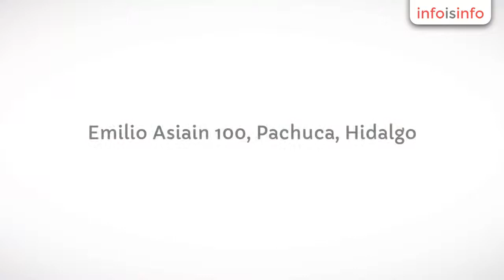Música en vivo en Pachuca - Grupo Versátil Seducción - InfoIsInfo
Grupo Versátil Seducción, Música en vivo en Pachuca. Más Información

Grupo versátil, para toda ocasión!!!

Amenizamos, XV años, bodas, bautizos, cumpleaños, etc.

Música para todo tipo de gustos

Contamos con paquetes para sus fiestas.

Para su misa: el mejor pianista de pachuca el prof juan fernando
Bernabé acompañado de la tenor gladys habib, violin, cello, etc.

Para su fiesta contamos con paquetes desde 1,200.00 pesos.

Nos ajustamos a su evento, desde un teclado con vocalista hasta un grupo para un baile.

Contrátenos no se arrepentirá.

El mejor pianista de todo hidalgo nos respalda, tenemos mas de 20 años de experiencia.